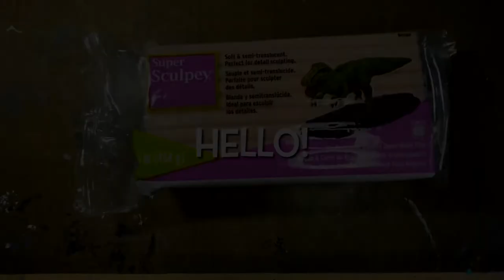Baby Yingliang Fossil Egg Sculpture Replica /DIY Polymer Clay Tutorial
Sculpting Baby Yingliang fossil with polymer clay. (part 1 of 2)